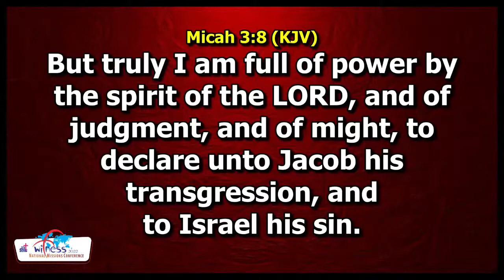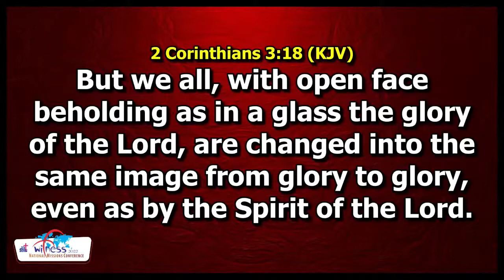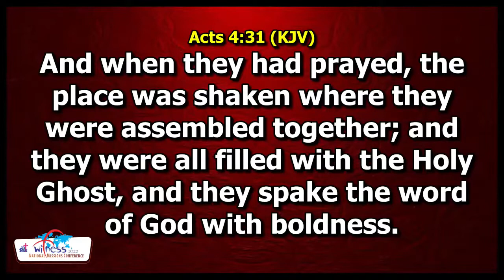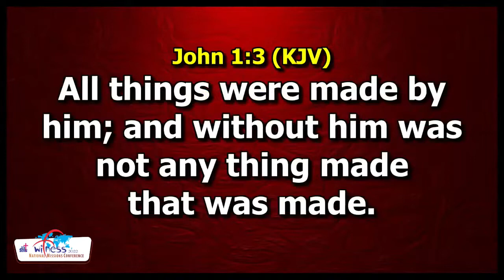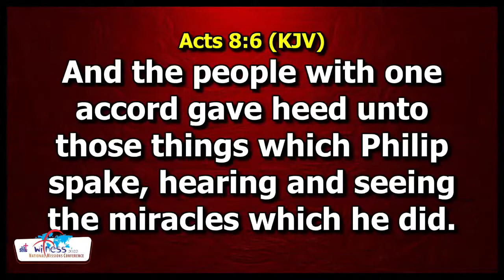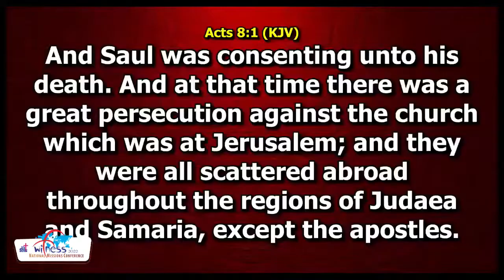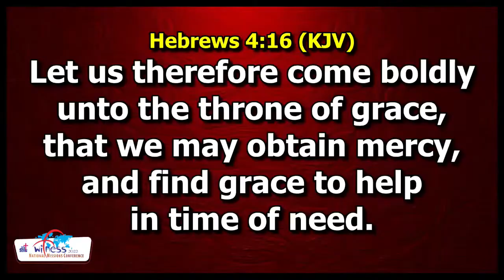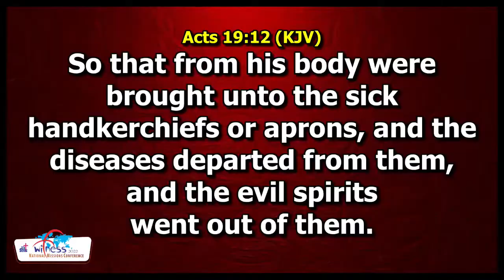THE POWER OF MISSIONS by DR PAUL ENENCHE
NATIONAL MISSION CONFERENCE 2022 by FELLOWSHIP OF EVANGELICAL STUDENTS